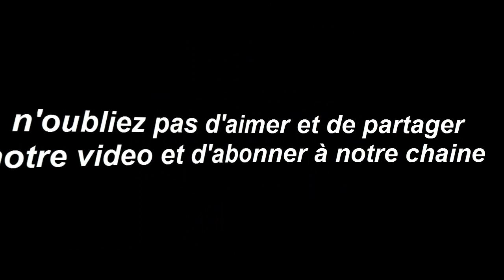Horoscope du jour 19/ 4/ 2018